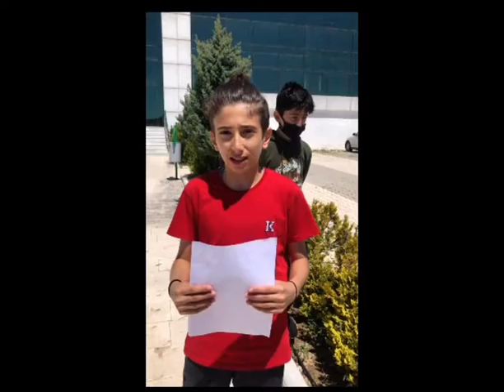Looking for treasure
Here I am with a fun and productive activity. Students learn prepositions of places through this game. Applicable for primary and middle school students.